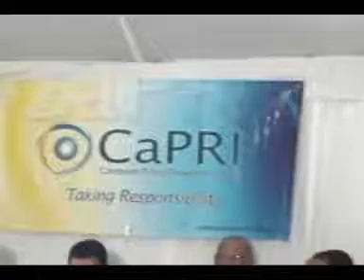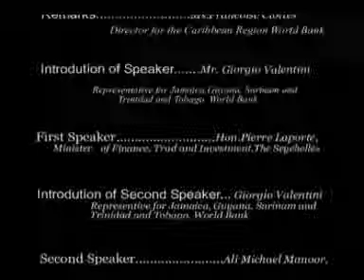CaPRI \ World Bank Roundtable Discussion: Part 5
CaPRI \ World Bank Roundtable discussion with Finance Minister of Seychelles and Financial Secretary of Mauritius.